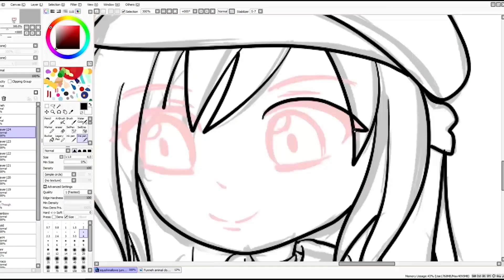Are Inquisitormaster and ItFunneh making a Squad with only girls?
Are Inquisitormaster and Itsfunneh making a Squad with only girls?  Want to know the details. Watch till the end to find out.

Here on Roblox Rank we love watching content related to big Roblox YouTubers! You can expect to find a lot of Roblox games related content and the biggest news for your favorite Roblox YouTubers!

If you can't get enough of this Roblox content, then check out these videos from similar creators: